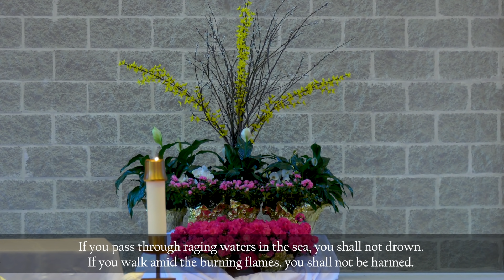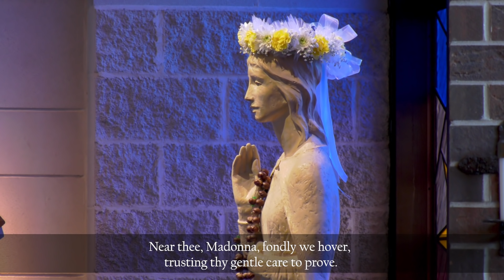St. James the Apostle, Glen Ellyn, Illinois: Fifth Sunday of Easter, May Crowning and Mother's Day